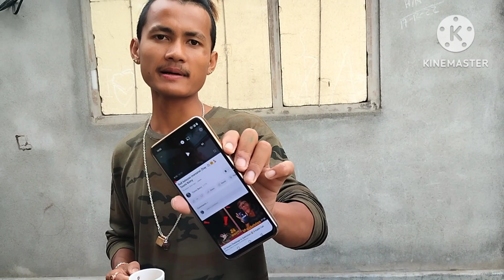Entertainment world ( Nali) jg lwgw mnby 🤭//Ja funny ka😄//Tosmi Bstry